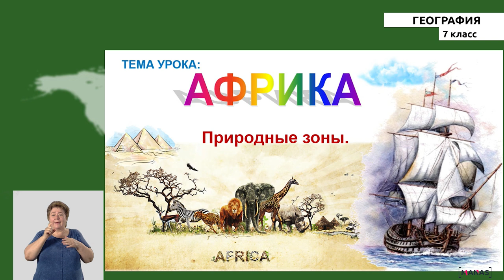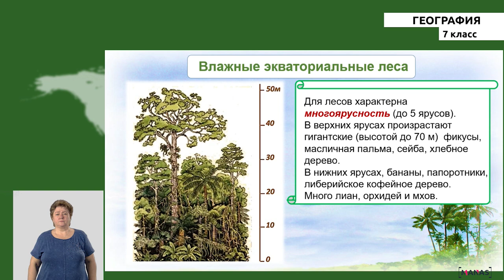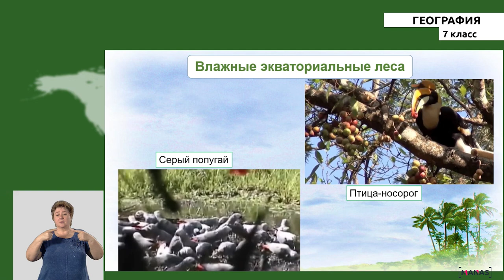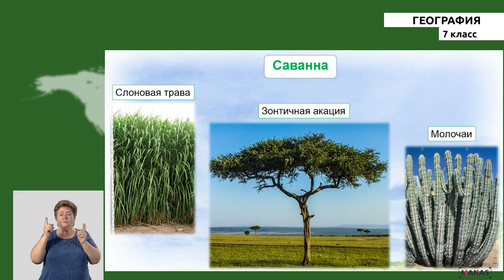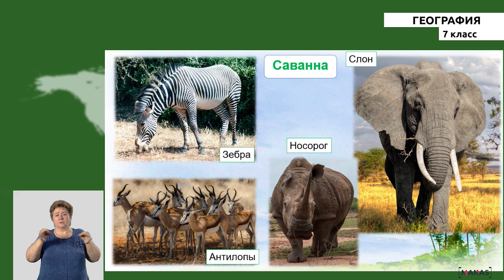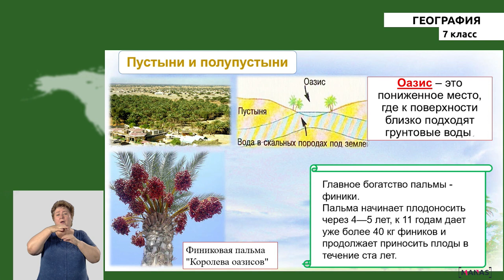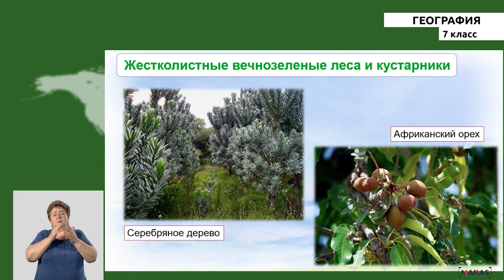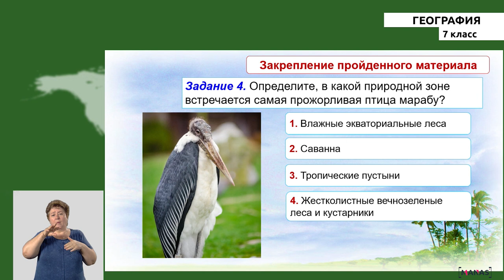7 класс - РУ - География - №8 - АФРИКА Природные зоны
7 класс - РУ - География - №8 урок
АФРИКА Природные зоны